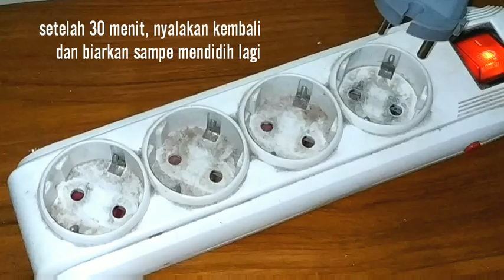Singkong Thailand super simple tanpa susu dan daun pandan ala anak kos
singkong Thailand

bahan :
singkong seadanya
1 gelas air
1 bungkus santan instan
½ sdt garam
2-3 sdm gula pasir
1-2 sdm tepung maizena ditambah air secukupnya , buat bahan pengental

Note : jumlah gula, garam dll bisa disesuaikan dgn selera masing²
boleh jg di tambah susu , kalo ada